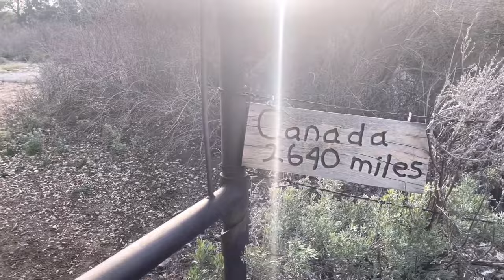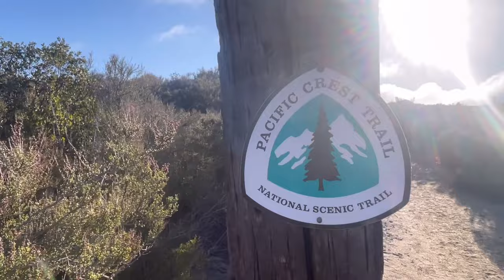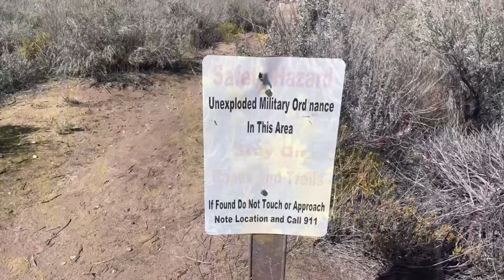Pacific Crest Trail 2024 Day 3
Hi! We are hiking the Pacific Crest Trail this year and we are very excited! Come along with us on this journey!

If you want more up to date information on where we are you can follow us at:

Rach @ Waderaid27
Dan @ danbaracchini